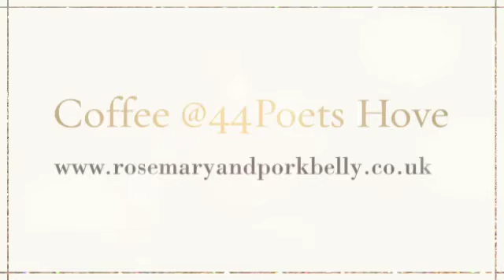Coffee Time @ 44Poets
Video montage of a perfect cup of coffee from 44Poets Hove East Sussex